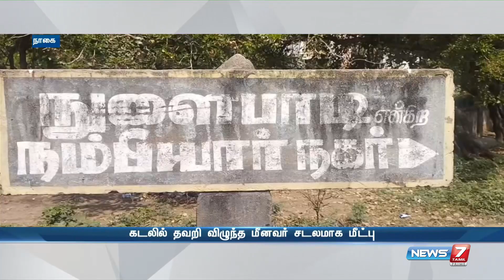கடலில் தவறி விழுந்த மீனவர் | மீனவரின் உடலை கைப்பற்றி போலீசார் விசாரணை